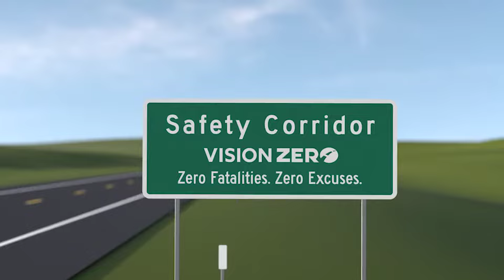Highway Safety Corridors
A safety corridor is a designated section of highway that includes enhanced safety features and an increase in law enforcement to remind drivers that they are responsible for obeying all traffic laws and posted speed limits.

The Safety Corridor locations are selected based on highways with a higher number of vehicle crashes. The purpose is to utilize engineering and technological solutions to change dangerous driving behavior and reduce the number of crashes on state highways.